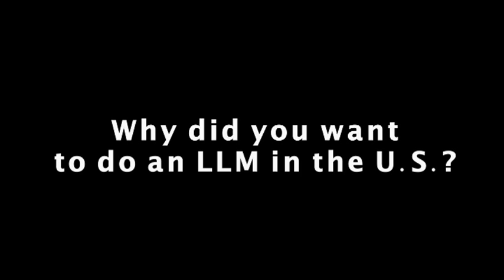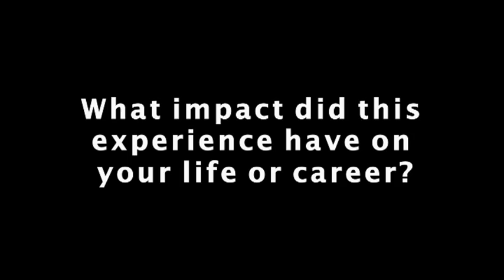LLM at the University of Chicago: Orestis Omran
Orestis Omran from Greece obtained an LLM from Chicago Law School. In this video interview he explains why he decided to study in the US and why he chose to attend the University of Chicago.